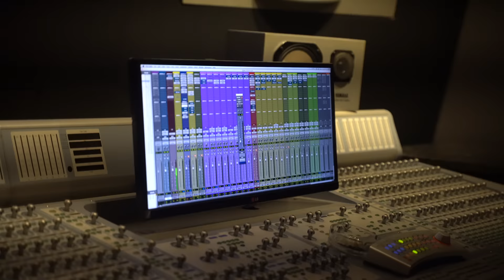A Lucki Vlog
Made A Vlog Out Of All My Lucki Link Ups .. Hope You Enjoy
(Neptune N Back Atl Show, Studio footage, Summer Smash & More)

Gear Used
Body:

Lenses:
- Sigma 35mm f/1.4
- Sigma 16mm f/1.4
- TTArtisan 11mm F2.8
- Tamron 28-75mm F/2.8